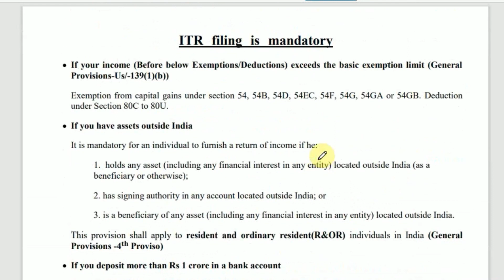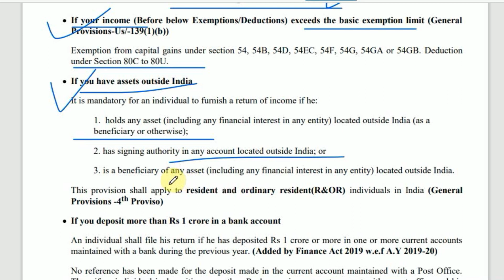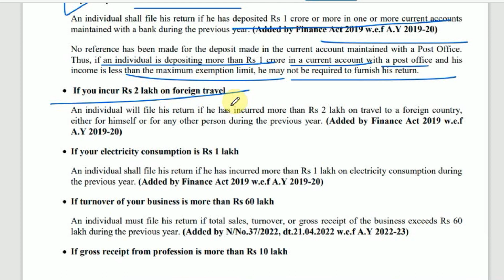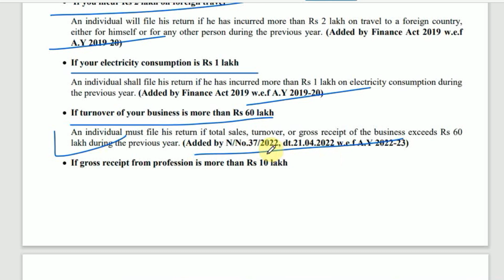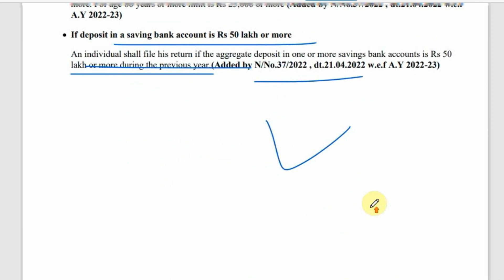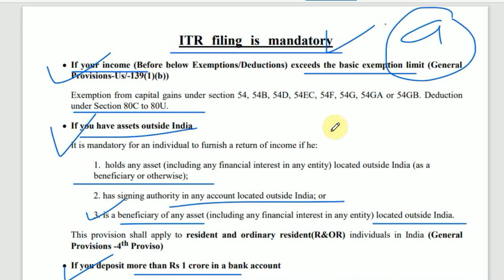ITR Filing mandatory under Income tax | Income tax return filing mandatory in 9 Situations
ncome tax return is the form in which assessee files information about his/her income and tax thereon to Income Tax Department. Various forms are ITR 1, ITR 2, ITR 3, ITR 4, ITR 5, ITR 6 and ITR 7. When you file a belated return, you are not allowed to carry forward certain losses.

Topics timing
1. Introduction –ITR Filing mandatory under Income tax | Income tax return filing mandatory in 9 Situations- 0:00
2. If your income exceeds the basic exemption limit – 0:38
3. If you have assets outside india – 1:39
4. If you incur Rs 2 Lakh on foreign travel – 2:52
5. If your electricity consumption is Rs 1 lakh -3:03
6. If TDS and TCS is Rs. 25,000 or more – 4:18
7. If deposit in a saving bank account is Rs. 50 lakh or more – 4:41

search for :-

itr login
incometax.gov.in login
income tax e filing login
e filing
income tax return
itr status
income tax e filing
income tax portal

is it mandatory to file income tax return below 2.5 lakhs
who is not required to file income tax return
is it mandatory to file income tax return below 5 lakhs
who is required to file income tax return in india
minimum income to file tax return india
when e-filing of income tax return is compulsory
who is not required to file income tax return in india
is it mandatory to file itr for salaried perso
Rts professional study,Who Is required to File Income Tax Return | क्या सभी को ITR File करना पड़ेगा,Zero Income ITR filing Income Tax Return filing mandatory in case of Zero Income,Zero ITR U online,ITR Filing Rules : Now,Income tax filing made mandatory if TDS,TCS amount exceeds Rs 25000 in year,Who is Required to File Income Tax Return | Who Can File ITR | ITR Kon Bharta Hai